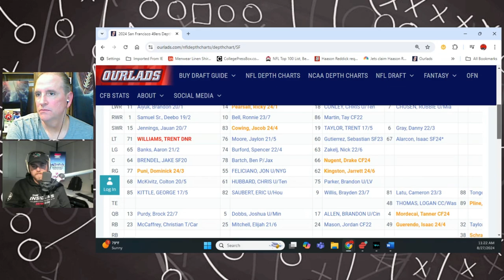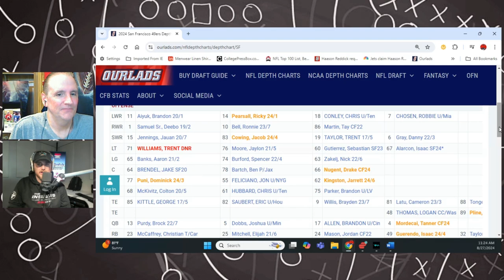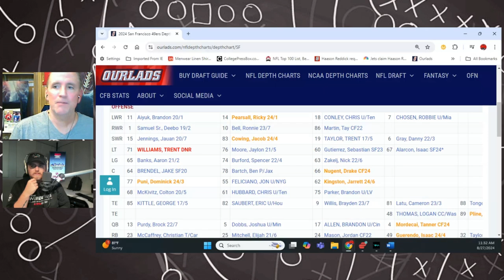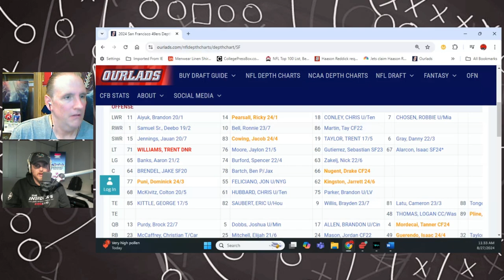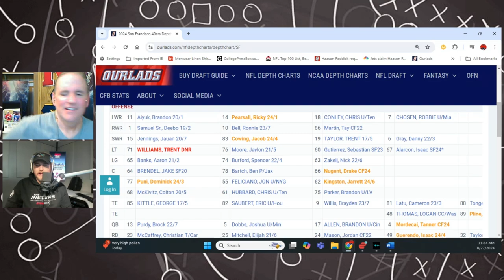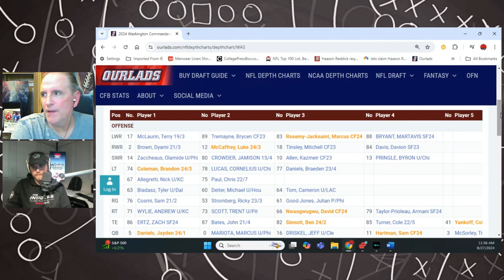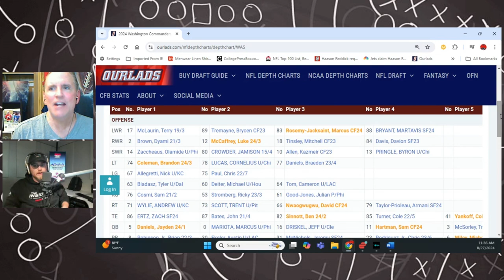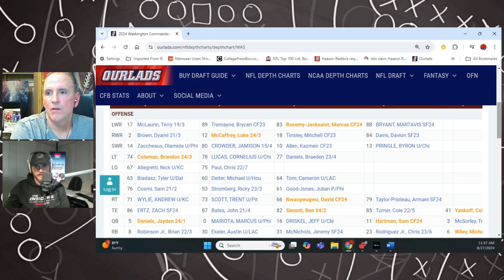San Francisco 49ers: Brandon Aiyuk/Trent Williams!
Kyle Madson of @TheNinersWire updates the latest contract news from the 49ers.

To watch the entire interview with Kyle on the Ourlads Football channel,

You can tune into Candlestick Chronicles for unique access and top-notch guests covering San Francisco football by clicking here…

And check out Candlestick Chronicles on their YouTube channel…

0:00 Trent Williams
2:05 Brandon Ayiuk